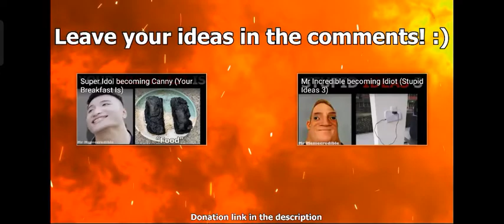MR incrdible (not incrdible hehe) becoming canny